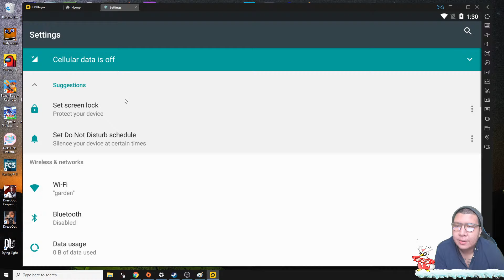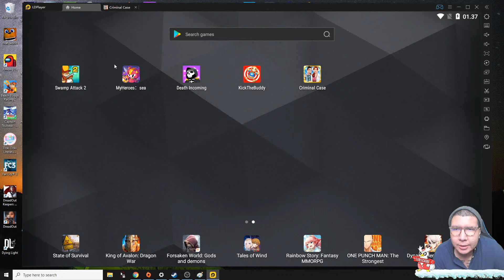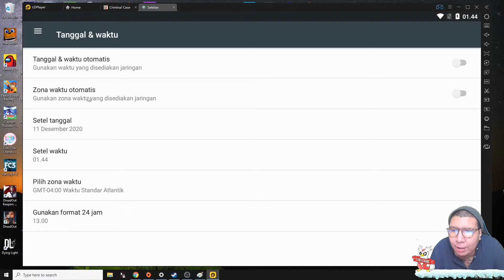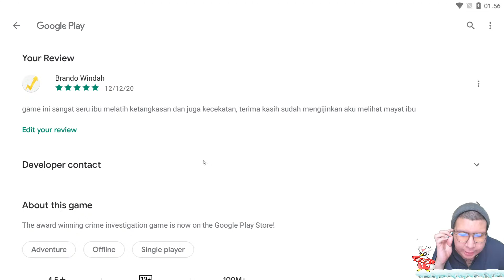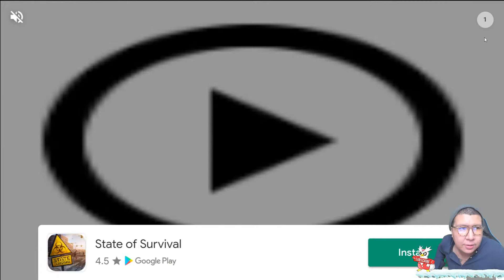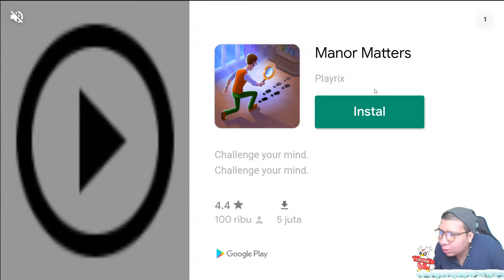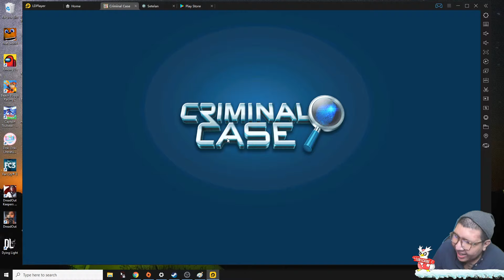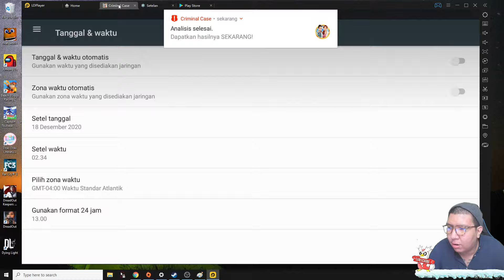SIAPA SEBENARNYA PELAKUNYA? NAMATIN Criminal Case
nightbot commands:

!sebutnamaku
!daganganku
!umur
!asal
!awalyoutube
!gamefavorite
!jadwal
!pacar
!cendy
!rio
!harly
!eka